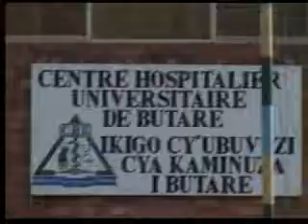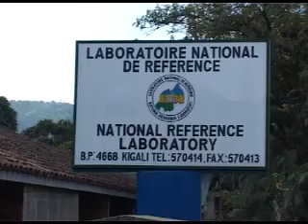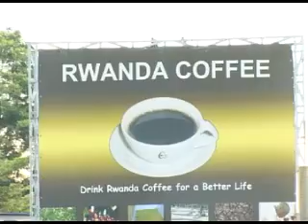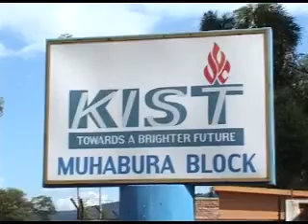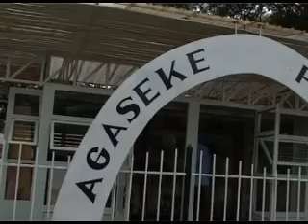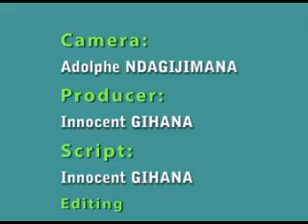Implementation of EDPRS I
After an extensive process of consultation that lasted eighteen months, the Government of Rwanda set in motion, in September 2007, a second medium-term framework for achieving economic growth, poverty reduction and human development, covering a period 2008 to 2012, known as Economic Development and Poverty Reduction Strategy (EDPRS I) . Ambitions and targets for various aspects of the country‟s life were established, with a common vision and purpose of reducing poverty in Rwanda and positioning Rwanda on the right track to achieve the aspirations as embodied in Rwanda Vision 2020.